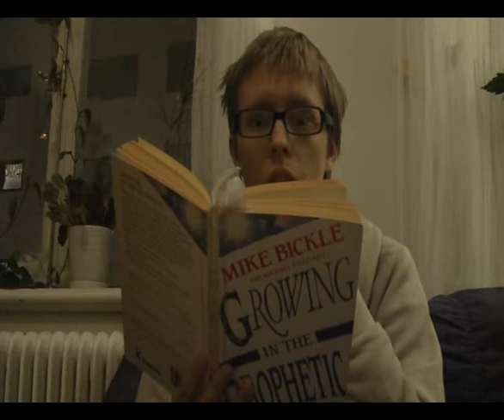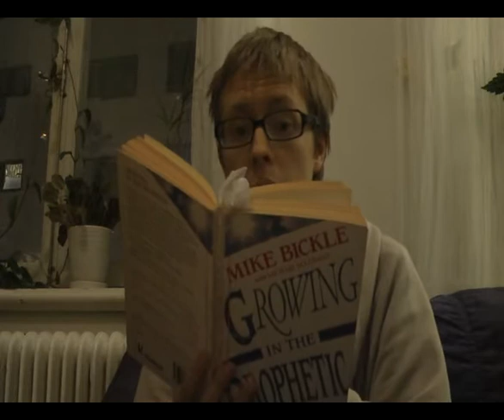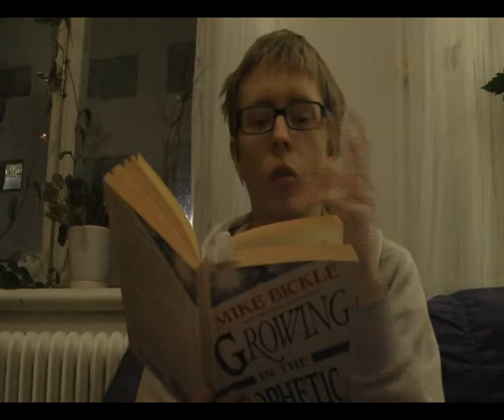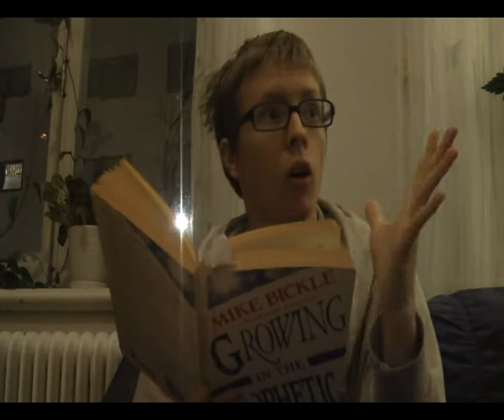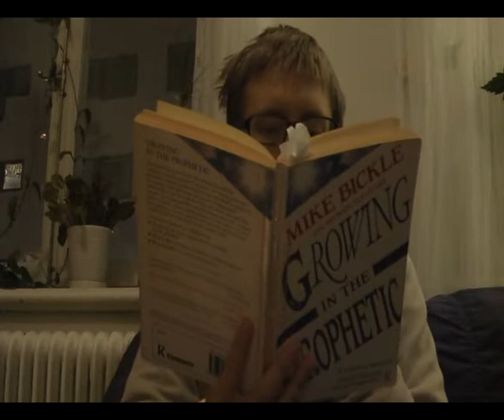Profeten Paul Cain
Paul föddes 1929 under mirakulösa omständigheter, och blev redan i tjugoårsåldern ett känt namn i den amerikanska kristenheten då han åkte runt och hade stora tältmöten där mängder med människor blev frälsta, helade och inte minst utpekade i och med Pauls starka profetiska gåva. Dock blev personfokuseringen och den osunda miljön för mycket för Paul, så han drog sig tillbaka under 30 år. Men därefter kom han tillbaka på nytt och har betjänat tusentals på nytt på 80- och 90-talet. Här sitter Micael och berättar om hans liv. Från ett bönemöte den 8/12 i Uppsala Mosaik.